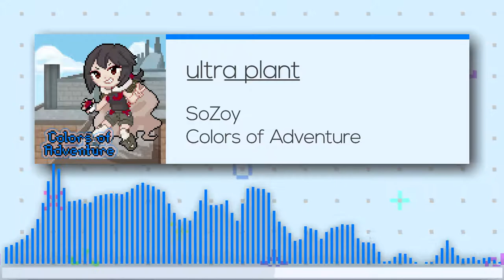SoZoy - ultra plant